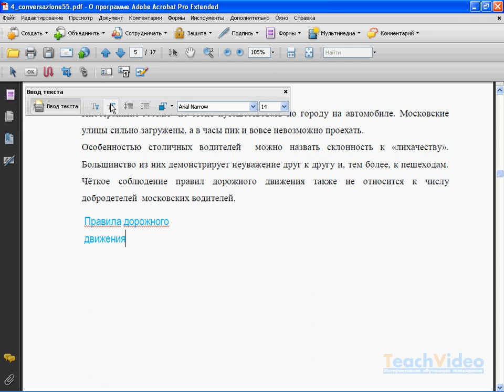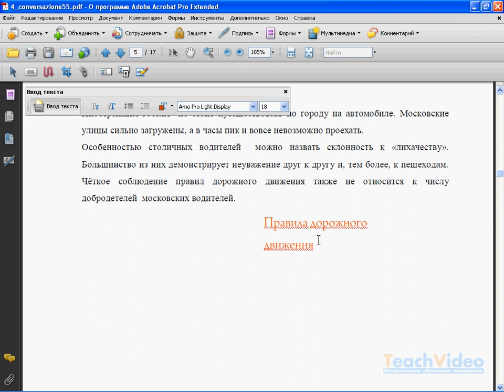Редактирование текста в Adobe Acrobat 9. Часть 2 (27/40)